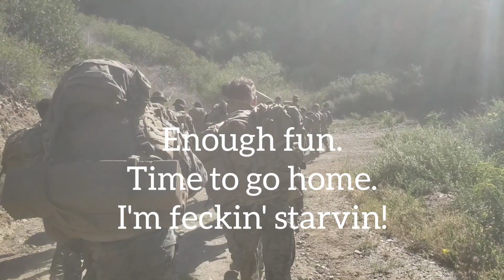Marines and Rifles and Packs, Oh My!